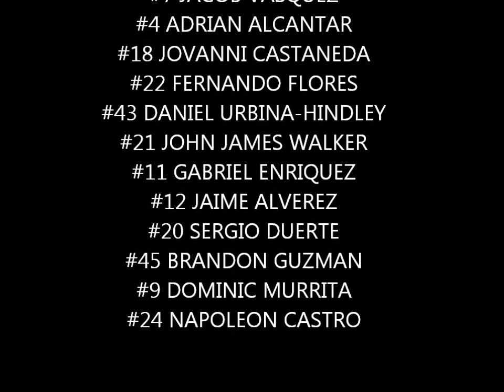BABY MARTIANS vs. DOMINATORS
1st game 2012 SPRING SEASON MARTIAN FOOTBALL 2012